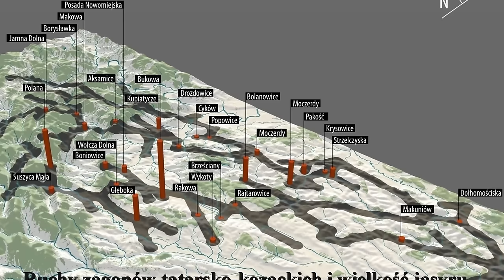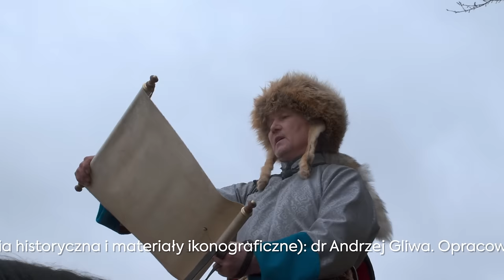Jasyr film dokumentalny cz I Mamy też film fabularny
WSPIERAJ BEZPOŚREDNIMI DAROWIZNAMI NA KONTO FUNDACJI:
Dane fundacji:
Fundacja Ułani Króla Jana
Malawa 12; 37-740 Bircza
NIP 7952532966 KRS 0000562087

Nr konta bankowego:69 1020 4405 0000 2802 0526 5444

Dla wpłat z zagranicy IBAN : PL 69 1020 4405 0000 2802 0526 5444   BIC:BPKOPLPW